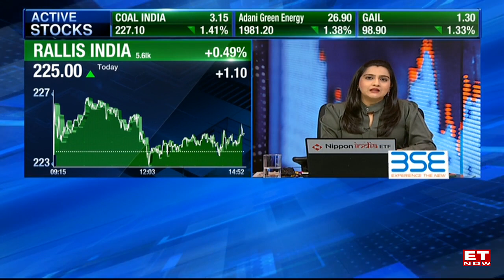Rallis India: Why The Underperformance? | ET Now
Rallis India, one of the largest agro-chemical company in India, has been underperforming the market owing to various factors. Also, in the past 24 quarters, the stock has reacted positively only twice post reporting its earnings.
The factors that have been ailing the share prices are product portfolio containing mostly generic molecules, no backward integrated plants, volatile raw material prices, adverse weather condition, inventory buildup with international customers, pressure on realisation and cautious near term outlook.
Rallis India’s 12-month forward price-to-earnings stands at 20x as compared to its five year average of 19x. Also the return potential on the stock for the next 12 months is only three percent